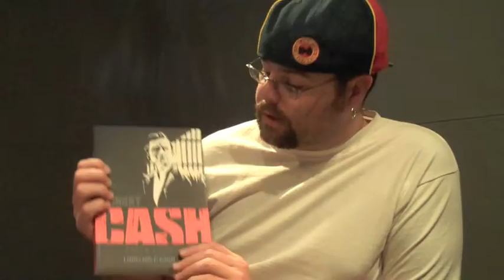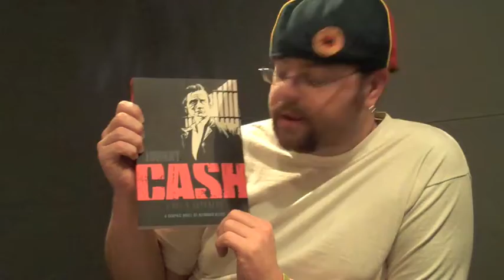Why Do I Own This? - Oct 30, 2009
Every week, The Watchtower Podcast's Jeff Moss sifts through his comics to find the strangest and most embarrassing comics he owns.